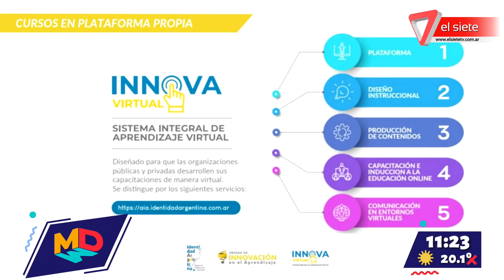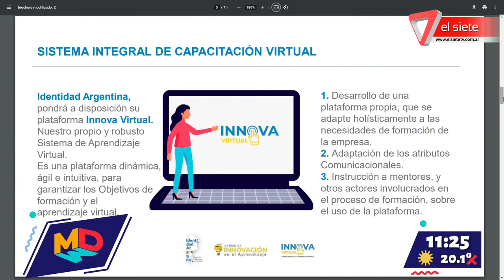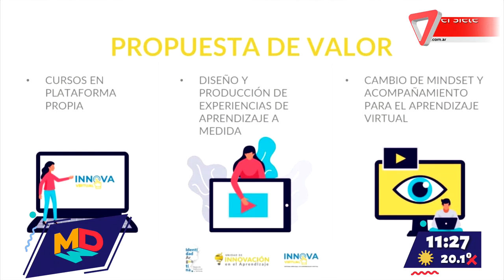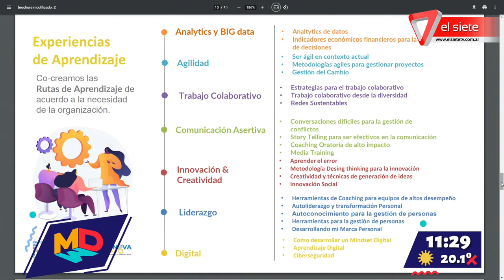Democratización de la educación y desarrollo de competencias